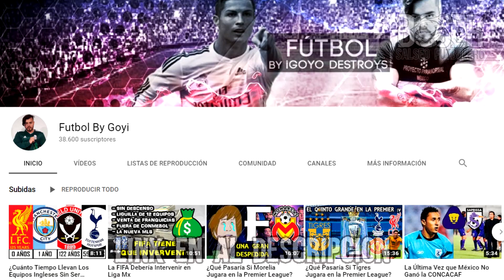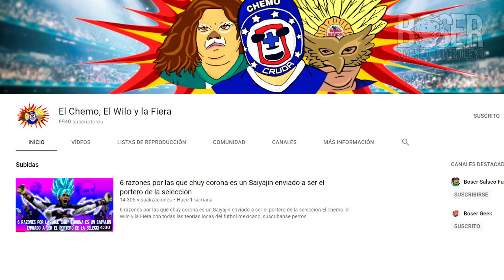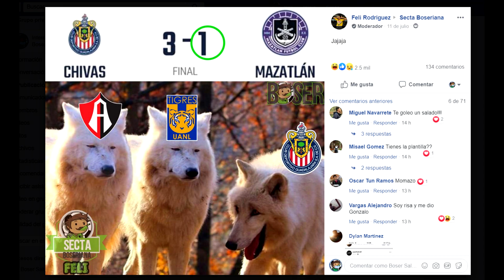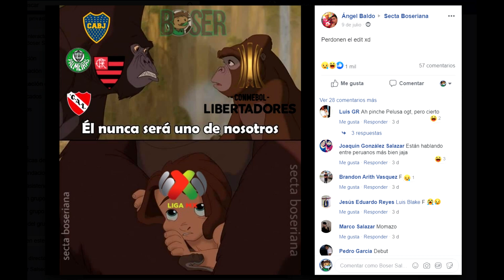El Baile de Cruz Azul al América, Renato Debutó y se lesionó, Shaggy es Cementero, Boser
El Baile de Cruz Azul al América, Renato Debutó y se lesionó, Shaggy es Cementero, Shaggy martinez fue contratado en cruz azul en el mejor momento de su carrera y el de cruz azul, Renato Ibarra salio lesionado en su primer partido con Atlas esto y mas en la Cruda